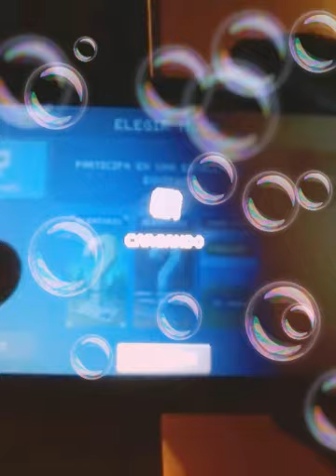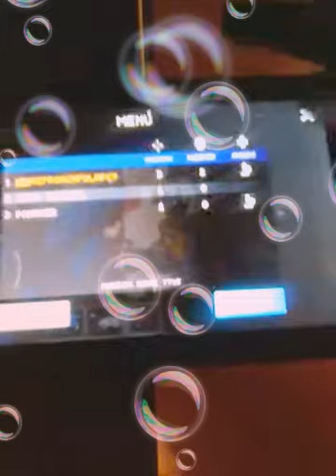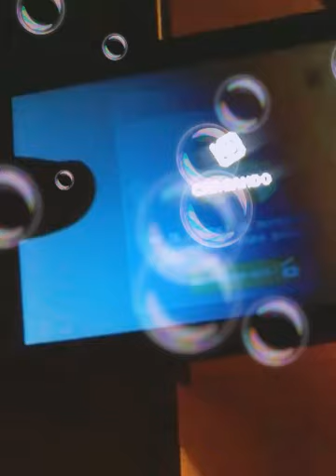Mad gunz el mejos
Todos infeny